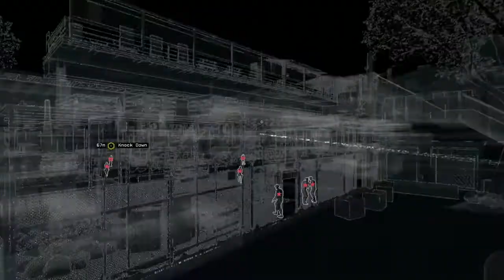WatchDogs - Environmental Kill